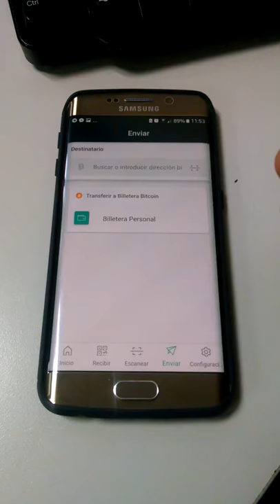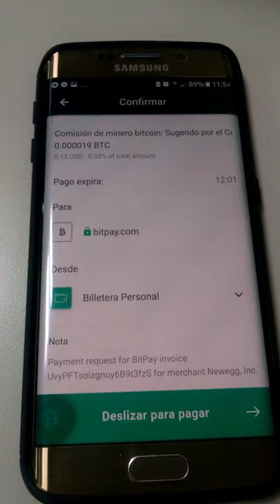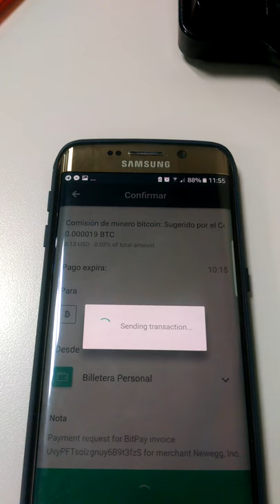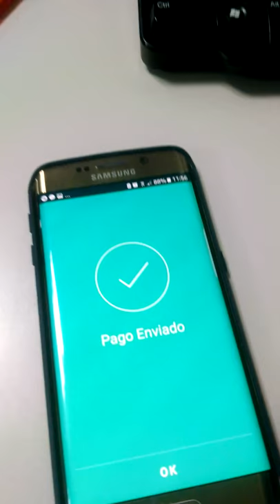Como pagar con BTC compras hechas en NewEgg desde Copay